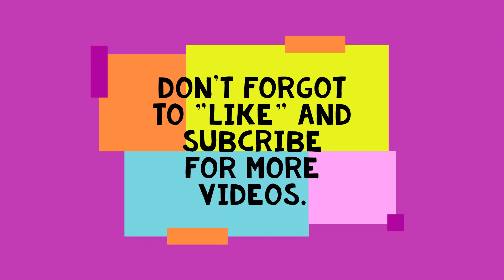Justin Getting Buried Alive Sept 4, 2021 - Recycled Percussion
This video was filmed at the Hopkinton Fair on Sept 4, 2021. Justin Spencer from Recycled Percussion wanted to crush his fear of being buried underground. When he emerged he wanted to take 50 or more kids Back-To-School shopping because he remembered being "less fortunate" when he was in school. This is footage from his burial around 1pm.